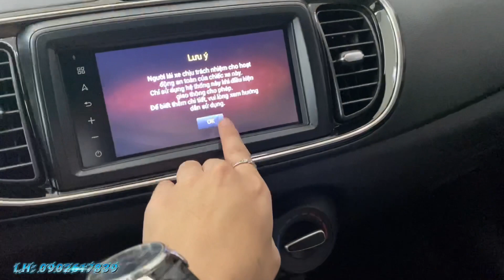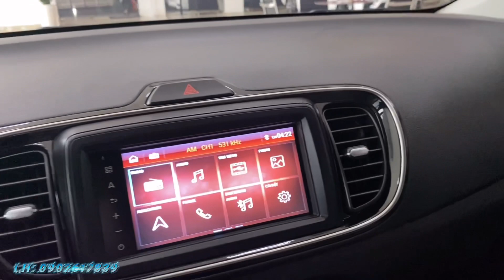Kia Soluto - chi tiết trang bị phiên bản at deluxe giá 419tr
💥KIA Soluto 2021

* Soluto MT: 369 Triệu
* Soluto MT Deluxe: 394 Triệu
* Soluto AT Deluxe: 419 Triệu
* Soluto AT Luxury: 459 Triệu

 —Trả trước chỉ từ 127triệu sẵn sàng giao xe
 —Hỗ trợ các hồ sơ trả góp khó chứng minh thu nhập.

🏠 𝐒𝐇𝐎𝐖𝐑𝐎𝐎𝐌 𝐊𝐈𝐀 𝐁𝐈̀𝐍𝐇 𝐓𝐑𝐈𝐄̣̂𝐔
🏠153 Quốc Lộ 13, Hiệp Bình Chánh, Thủ Đức, HCM.